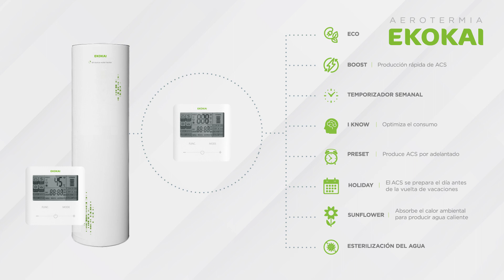Propuesta de HDF sobre la descarbonización de las instalaciones térmicas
Suplemento de soluciones y aplicaciones para la descarbonización de las instalaciones térmicas, propuesta de HDF.